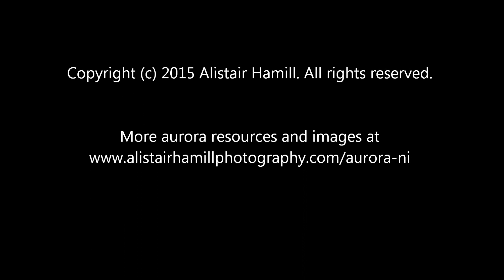Aurora September 2015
Short time lapse of a vivid aurora arc at Slemish Mountain, 9th September 2015